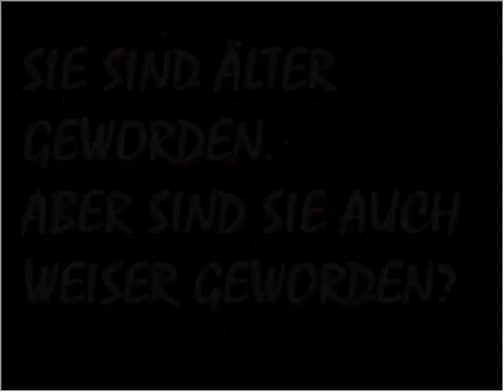Cremeland4ever - Playthrough Part 1 - Marcels unliebsame Verwandlung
Cremeland4ever - Nicht schon wieda!
Ein Spiel von Selfmade Retards.